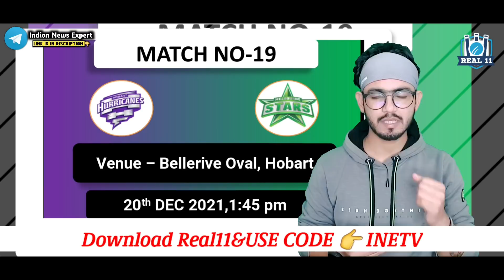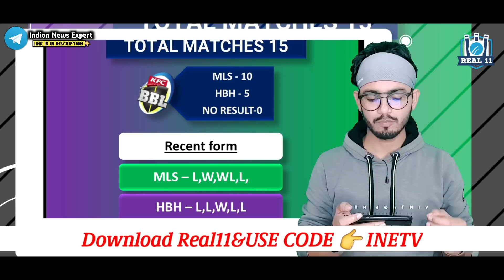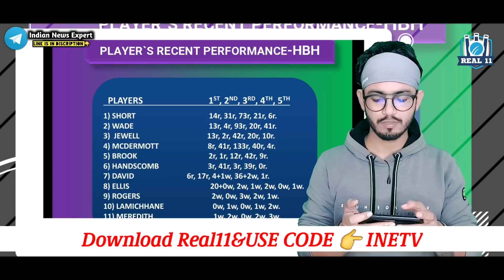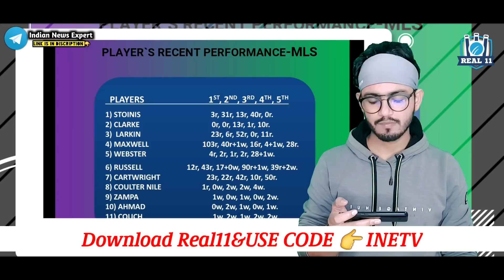Big Bash 2021-Hobart Hurricanes vs Melbourne Stars 19th Match Prediction,Preview and Many More!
Use this Code👉INETV

ur

topics-
news
politics
current afairs
match prediction and betting tips
cricket news
bollywood news
ETC